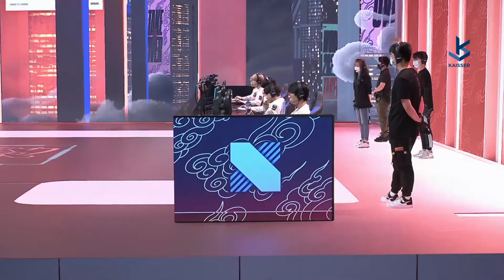FLY vs DRX | World Championship 2020 Day 8 Group D - FlyQuest vs DRX